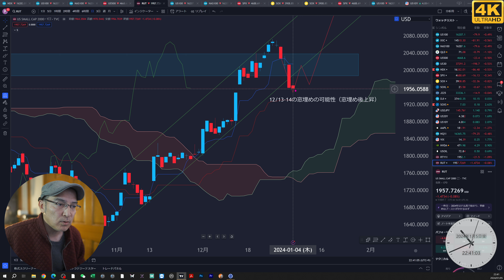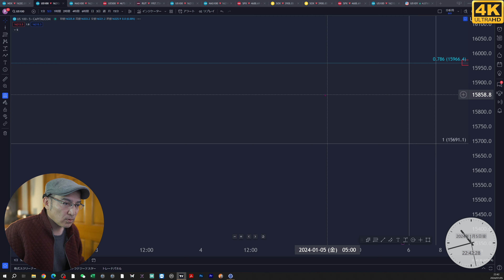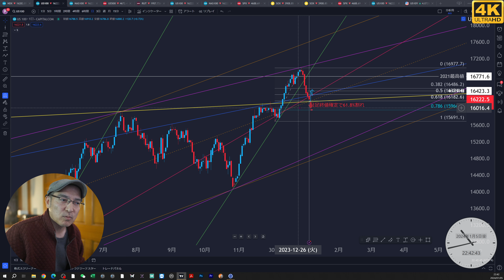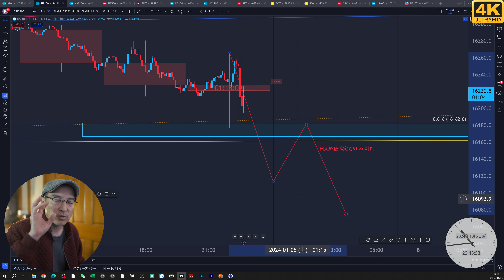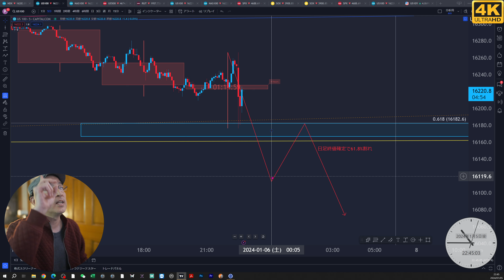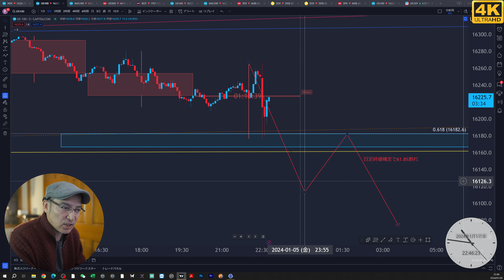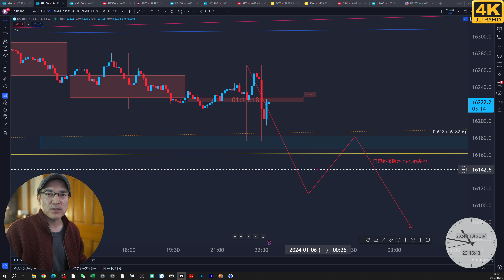【雇用統計発表】この後の私の立ち回りと見解を解説します【ナスダック100 相場分析】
2017年4月に脱サラして会社設立した「よっちゃん」による、